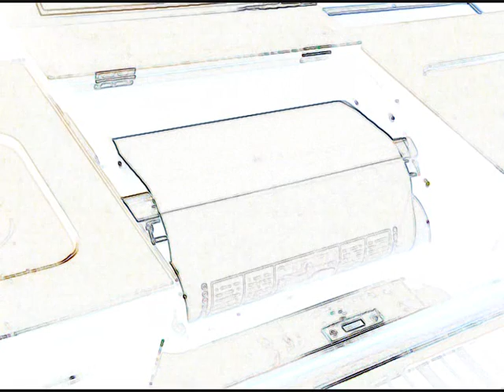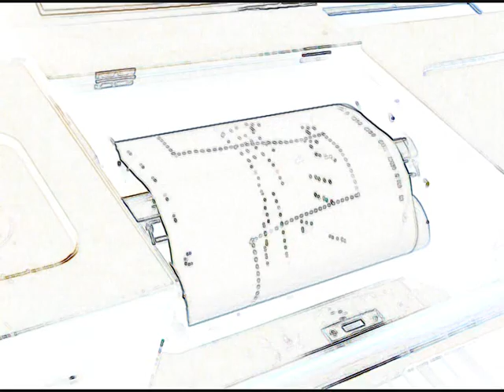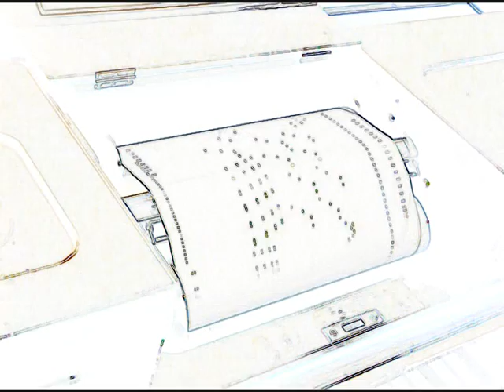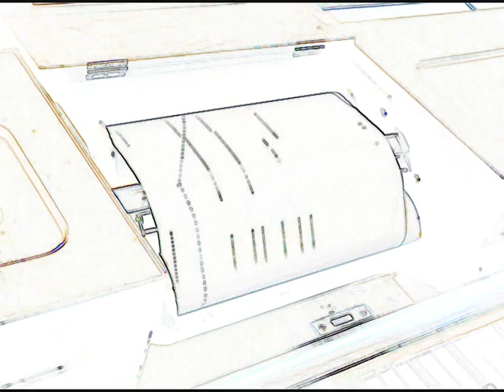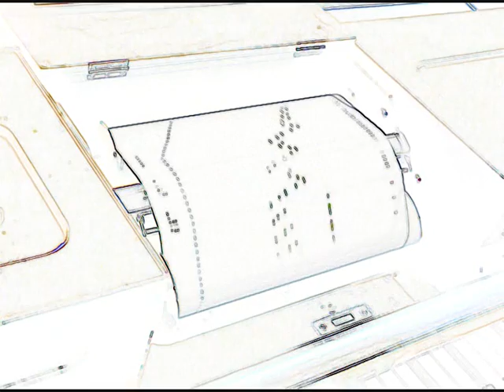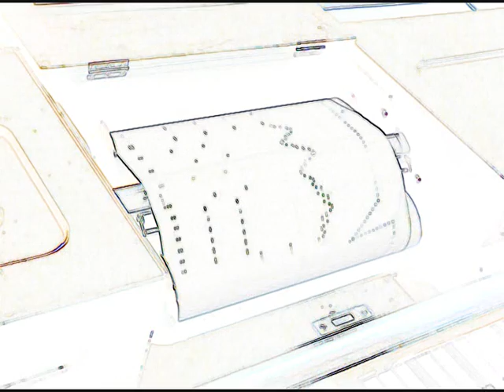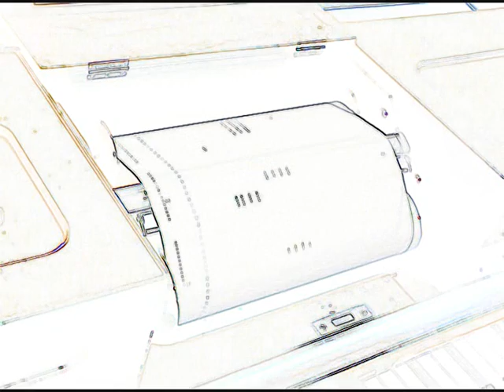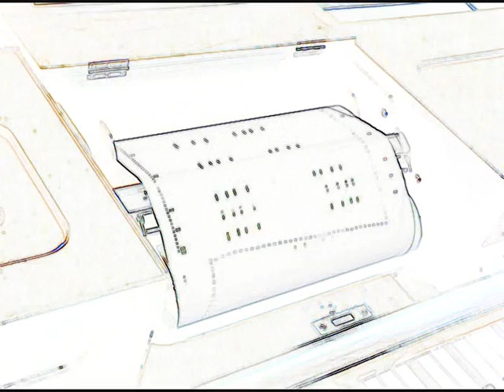Eugen D'Albert plays Beethoven ~ Sonata Op.53 'Waldstein' ~ The 1906 piano roll recording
Alongside the other Beethoven works which he played, such as the 5th and 4th piano concerti, (q.v.) D'Albert's performance of the 'Waldstein' Sonata was famous and legendary even in his own time. Although he later recorded for the phonograph a heavily cut version of the Rondo, this gives us no idea of the conceptual span in his interpretation of the whole.
But for the first time in living memory, we can hear his piano rolls of the whole Sonata, made some ten years before the phonograph recording.
The overall impression of D'Albert's playing is that of speed, power and above all dynamism, allied to the lyricism for which he was renowned. He was also somewhat infamous for some strange inaccuracies and errors, such things seem to have been largely ironed out by the roll editors, who (unlike the later Duo Art rolls) deliberately left some in just to make the 're-performance' lifelike.
In this upload I have greatly improved the sound, giving perhaps a more realistic impression of the performance which was originally recorded for the Hupfeld 73 note Phonola. The master roll of this was later used to produce the two Standard 88 note rolls heard here, and a still later adaptation for the 'Triphonola' reproducing piano.